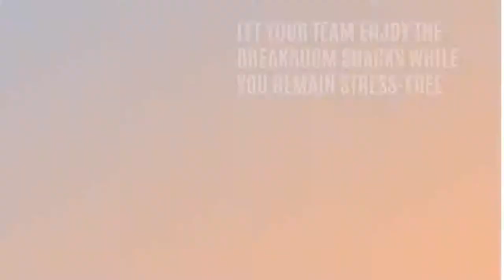How do I get a vending machine for my office? | Bottoms Up Vending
Buying a vending machine is a simple task. Stocking, taking inventory, and maintaining can be overwhelming! Hiring a full-service vending company is a common route for private businesses, corporate offices, large hospitals or nursing home facilities, car dealerships, gyms, and schools.
A full-service company will deal with all the overwhelming tasks such as delivery, installation, maintenance, food purchasing, storage, stocking, and taking inventory. This will leave you worry-free and give you more time to tackle the tasks of your own.

Investing in employee satisfaction is crucial to workplace productivity and efficiency. Bottoms Up Vending, a full-service vending company, will take inventory to make sure your team and guests receive the snacks, drinks, and food they want and need. This will leave you headache-free while your team indulges in the breakroom throughout the day.

Can you put a vending machine outside?
We recommend placing a vending machine under a roof to protect it from damage and installing cameras to prevent vandalism. It's important to place your vending machine in a location that the staff and guests can easily access. We recommend placing all vending machines indoors at the temperature-controlled location.

What can you put in your vending machines?
Taking inventory helps you get a full picture of what your employees and guest want. You can provide your team with snacks, such as chips or cookies; drinks, such as bottled water, coca cola, or 7-up; chocolate treats, such as Twix, Snickers, or Milky Ways; and frozen treat options. The possibilities are endless!

The staff at Bottoms Up Vending include efficient route drivers, trained technicians, and caring customer service representatives. We are here to make your vending experience as hassle-free as possible!

Happy Vending!